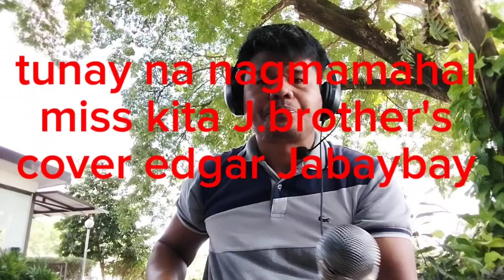tunay na nagmamahal miss kita j brother's credit owner cover edgar jabaybay like subscribe